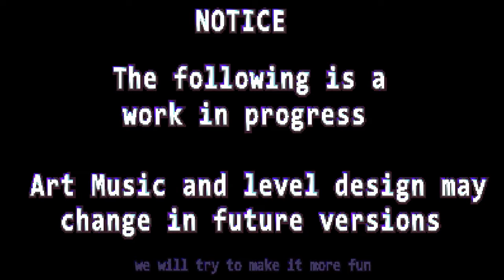✪ SONIC BLAST NEXT | Game Gear Sonic Done Right! ✪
Hey everyone, welcome to Sonic Station, and today we have a brand new video featuring quite a unique Sonic Fan Project. Have you ever wanted a Sonic Blast remake? No? Well now you have one! Sonic Blast Next is a fan remake of Sonic Blast a.k.a. G Sonic released on the Sega Game Gear and Sega Master System in Brazil thanks to the company TecToy! Hope you enjoy it!

Sonic Blast Next started its development around 2-3 years ago. This projects aim is to be a showcase of what you can do on Modern Days with the new Sonic Worlds Next framework using Godots features! In this Christmas SAGE 2023 we have a single level demo where you can play as either Sonic or Knuckles and make through the level Green Hill Zone Act 1 as fast as you can, in this Sega Saturn inspired game. Sonic Blast Next is a re-imagining of what Sonic Blast would have looked like if it was created for hardware that could actually handle the 3D pre-rendered graphics (or if 3D blast was 2D) Mixing in new and old, Sonic's new move the jump dash, functions like a double jump but you can charge up a spin dash to make Sonic blast off when he touches the ground!

===Download Section===

===Timestamps===
00:00 - Channel Intro
00:13 - Game Startup
00:24 - Title Screen
00:51 - Story Manual Cutscene
01:18 - Green Hill Zone Act 1 (Sonic)
02:48 - Sonic Blast Next (Logo Transition)
03:04 - Green Hill Zone Act 1 (Knuckles)
04:36 - Game Credits
04:45 - Channel Outro

===Other Information===